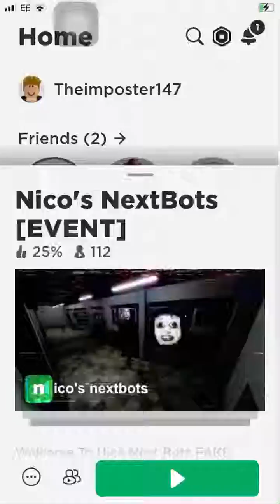20 November 2022